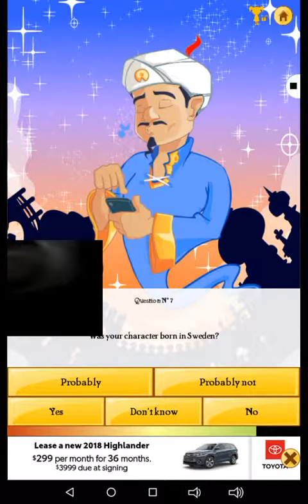my (sad) first video